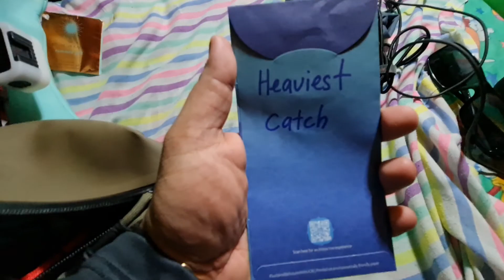Ikan Viral apa ini? | Final Episode 5d4n Tanjung Pinang Indonesia Fishing Adventure | Reel & Thrill